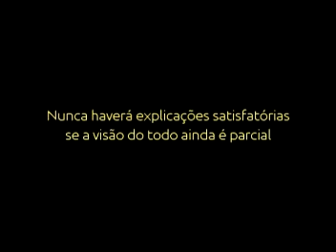Nunca haverá explicações satisfatórias, se a visão do todo ainda é parcial.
Trecho do livro O ÉDEN. Acesse